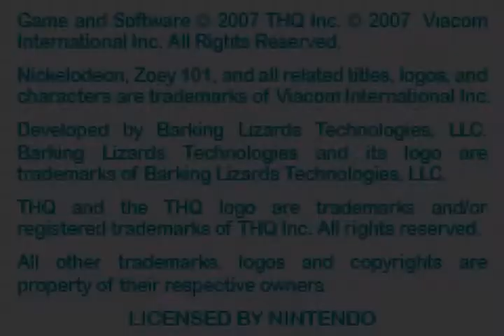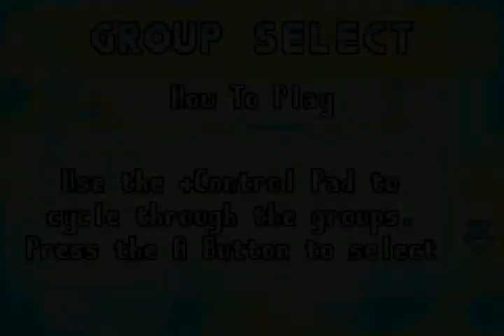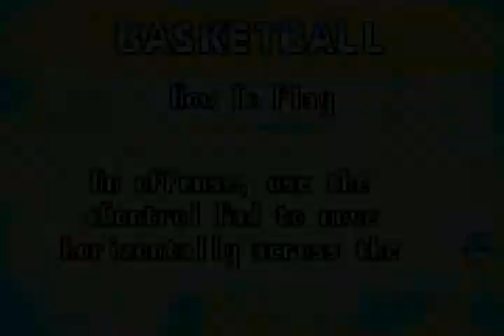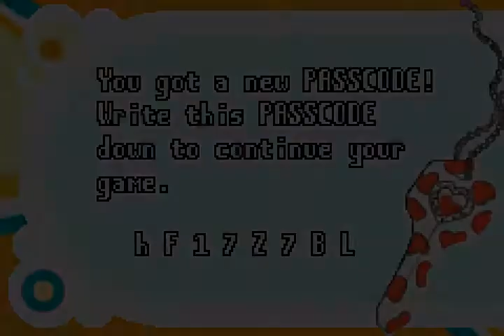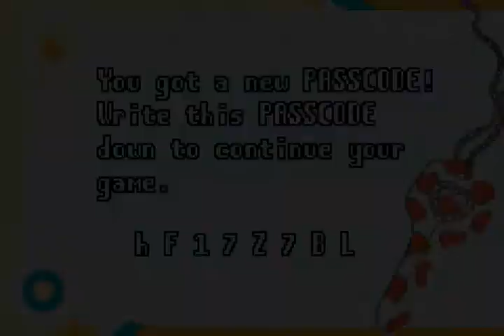Zoey 101 Nintendo Game Boy Advance GBa Gbsp Gameboy sp Micro Demo Euro